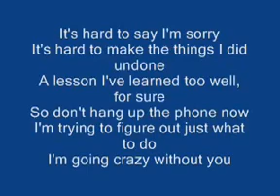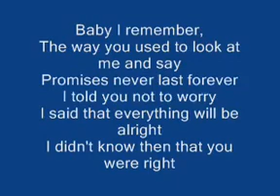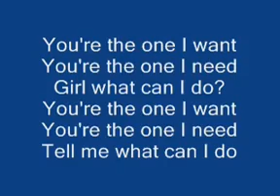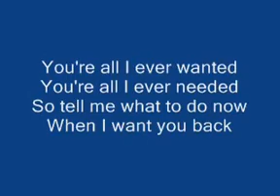N'Sync _ I Want You Back (Lyrics)